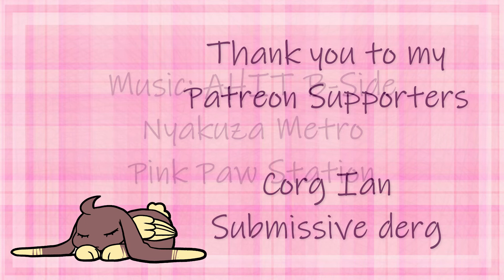Making Another Bead Axolotl but it's Purple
Because I need a rainbow of these things!

this is NOT a tutorial! i have another video that has a more slowed look at the head

Music: A Hat in Time B-Side: Nyakuza Metro Pink Paw Station

Social links!

Hello down here c: